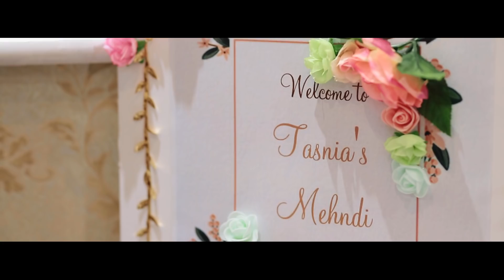The Wedding Story Of Mabz & Tasnia | Chaute Impney | Epic Bengali Wedding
Mabz & Tasnia

Venue | Chatue Impney
Decor | Dream Moments

Follow them on Their journey, Mabz & Tasnia

S.C | verodaweddings